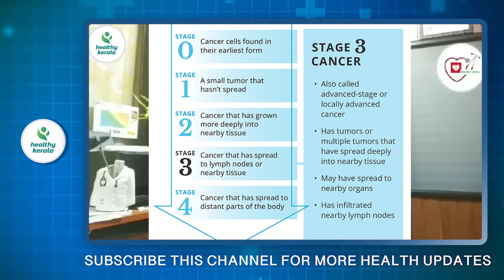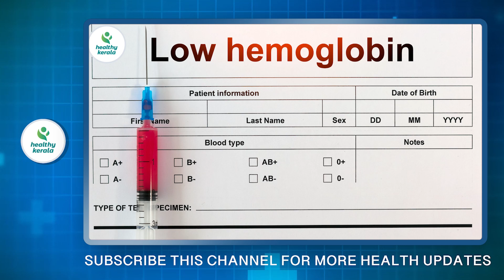മൂത്രമൊഴിക്കുമ്പോൾ ഇത്തരത്തിലുള്ള ലക്ഷണങ്ങൾ കാണാറുണ്ടോ |നിസ്സാരമാക്കരുത്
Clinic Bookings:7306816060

Dr. Hisham Hyder
Life Care Homeopathy Wandoor